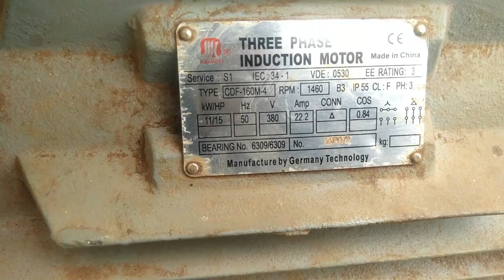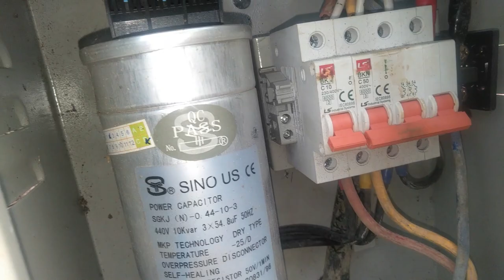Motor 11kw 15hp Bơm Văn Thể 4 | Electric water pump motor 11kw 15hp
motor 11 kw 15hp kéo bơm văn thể 4
15 hp water pump is a suitable choice when you want to pump water to the orchard, it can suck the water and push it very far. 15hp water pump very good